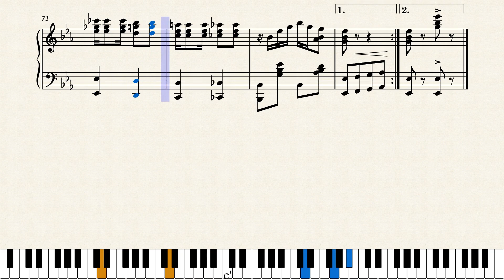Burning Rags by Bess Rudisill (1904)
It's been a pleasure reviewing all five of the available scores from Bess Rudisill. She started composing from an early age, published her first scores by age 17, and went on to publish at least ten pieces. She was an accomplished pianist and organist from Missouri who later moved west to Los Angeles. This rag was published in St. Louis by S. Simon in 1904 and also appeared in the Nora Hulse CD "Cake Walks, Two Steps and Rags by Women Composers". Thanks to JohnJ1995 for the CD info.

You'll find all five of Bess Rudisill's scores from this series in my set "Bess Rudisill" at this link:

Score #118 in my current ongoing series "Women Ragtime Composers".